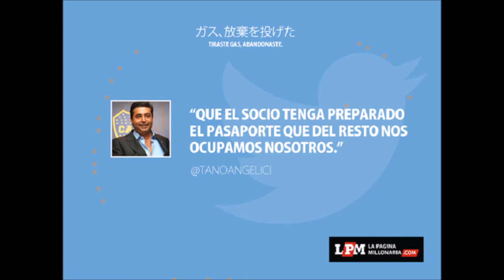Los mejores memes de River Campeón de la Copa Libertadores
APCS. Reunimos los mejores memes de la Copa Libertadores de América 2015 donde River Plate se consagró por tercera vez Campeón de América.